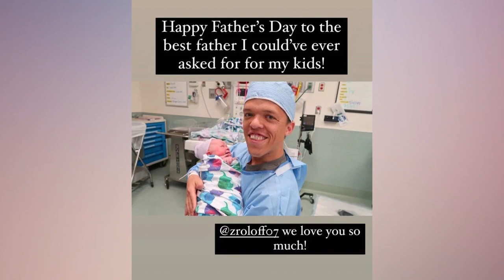Tori Roloff and Matt, Shocking update - Little People, Big World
So here's the deal. Last year, Tori's father-in-law, Matt Roloff, decided to sell a portion of his farm. And let me tell you, that didn't go down well with Tori's hubby, Zach. He took to Instagram to vent his frustrations, accusing his dad of creating family drama and manipulating the fans. Ouch, that's some serious stuff.

Ever since then, things have been pretty chilly between Zach, Tori, and Matt. In fact, they spent Christmas with Zach's mom, Amy Roloff, instead of dear old dad. But hold up, now Tori's throwing some subtle shade on Instagram, or at least that's what fans are speculating.